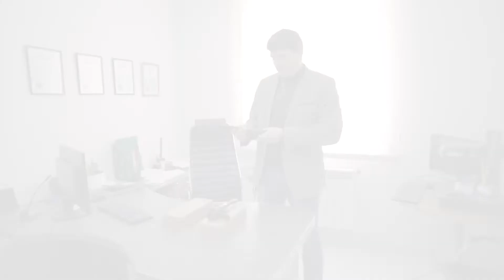Замена винта дросселя